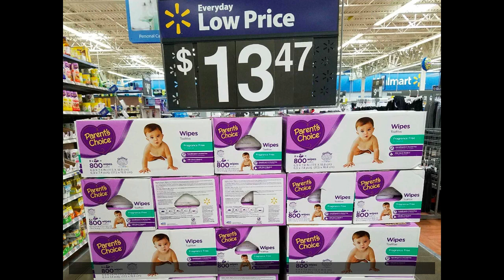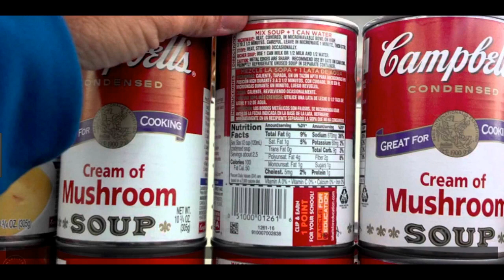14 items people keep coming back to Walmart to buy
Walmart has been tracking shoppers' repeat purchases with a new tool called "easy reorder," and it reveals a lot about which brands its customers love most.The "easy reorder" tool tracks everything shoppers buy more than once in its stores and online, and logs those items in a list.The list, which customers can access from a computer or mobile device, is meant to make it easy for people to reorder past purchases. "I have over 150 items that are in my recorder list," says Jordan Sweetnam, vice president of product and customer experience for Walmart e-commerce.